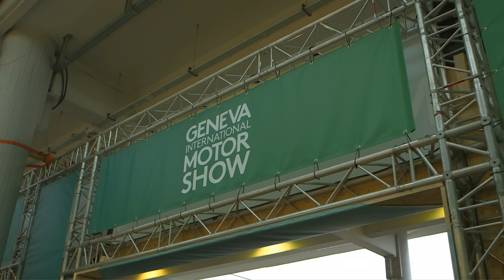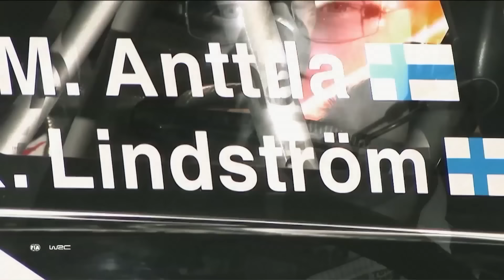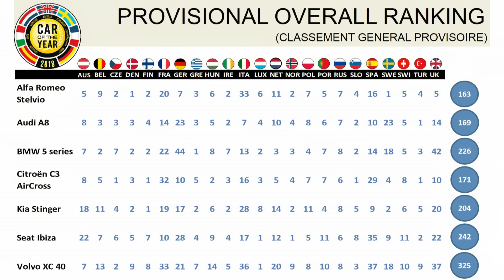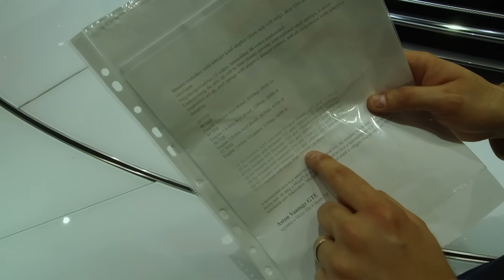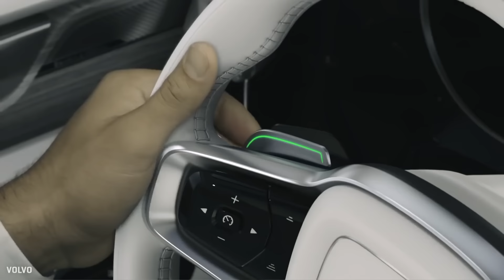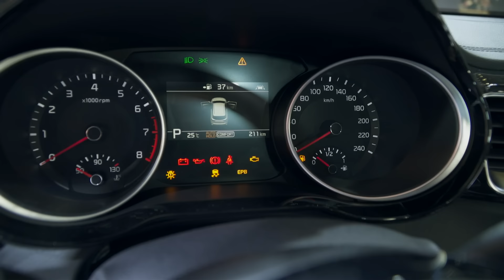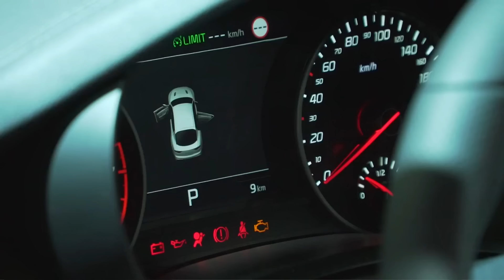Speedzone S02E18: Genf-special no1.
Mitől döglik a légy idén az autópiacon és mitől szakad le az arcunk ha végre szembejön majd az utcán?
A legforróbb cuccok egyenesen a Genfi Autószalonról.